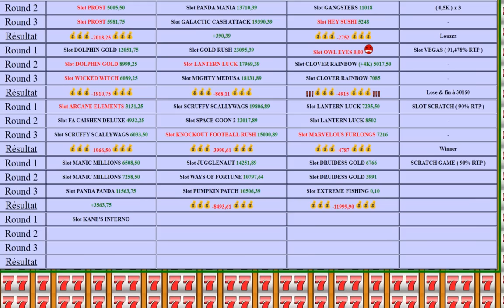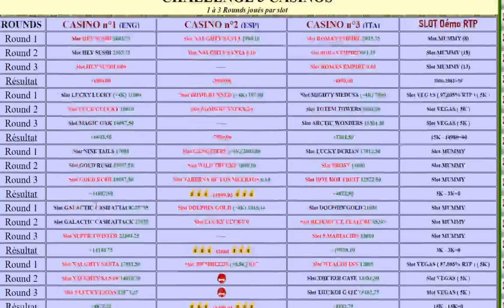En mode cracheur de feu 🔥 Machine à sous Kane's Inferno 🔥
Jeu de machine à sous de casino en ligne = Jeu ayant un avantage pour le casino sur une grande masse de joueurs ;)